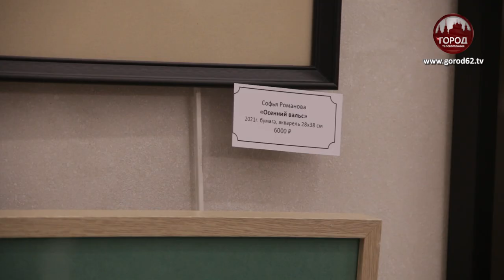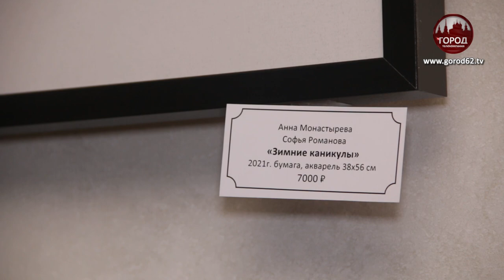ЭТЮД НА ДВОИХ